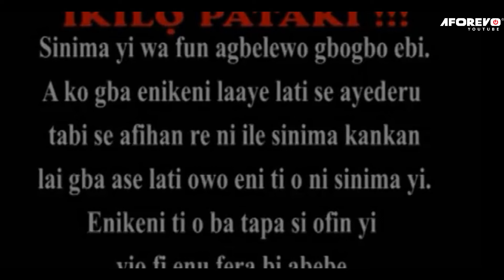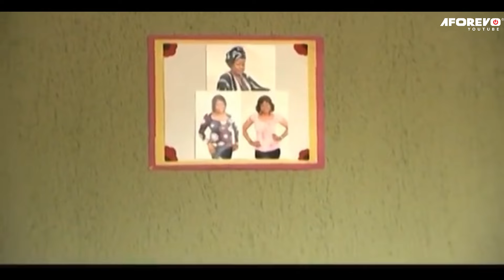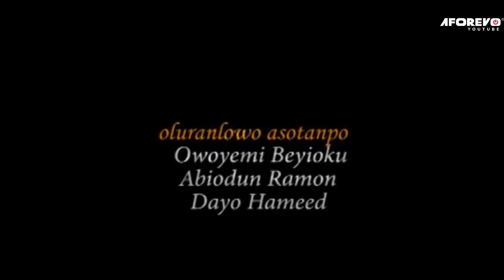Iwe Agbara - A Nigerian Yoruba Movie Starring Odunlade Adekola | Fathia Balogun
An Interesting Nollywood Trending Yoruba Movie starring Odunlade Adekola, Fathia Balogun, Mosun Filani, Taofeek Nurudeen.